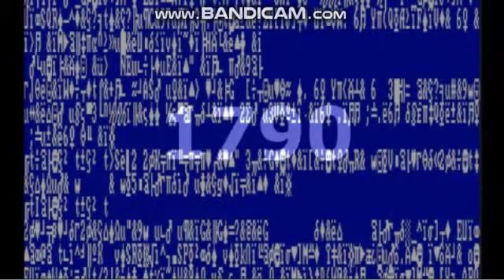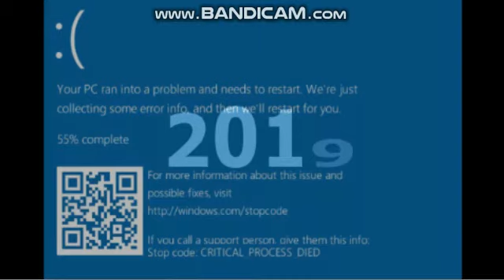Bsod All Windows Evolution of Bsod 1790-2019